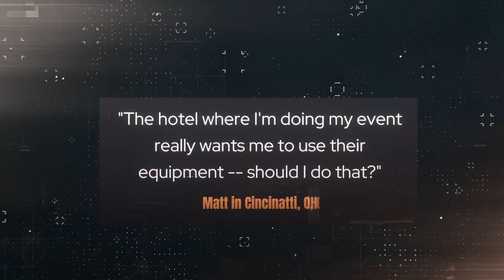Jim 'N Java S3 E8: Tips and Q&A For Nonprofit Leaders | Nonprofit Fundraising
➡️ Jim 'N Java is a weekly broadcast designed to answer YOUR questions regarding fundraising for nonprofits.

Timeline:
00:00  Introduction
01:41  "Our event venue really wants me to use their AV equipment -- should I do it?""
08:50  Action Steps

🤵🏻  Veteran development and fundraising professional, Jim Dempsey, with 38 years non-profit experience and 2500+ events under his belt and nearly $1Billion in revenue, will show you how to succeed in these using these key development principles.